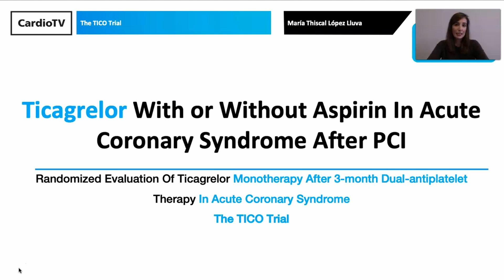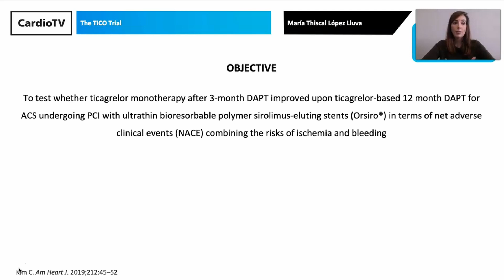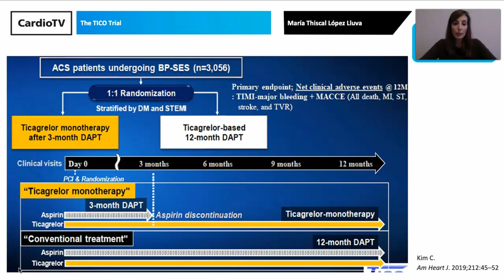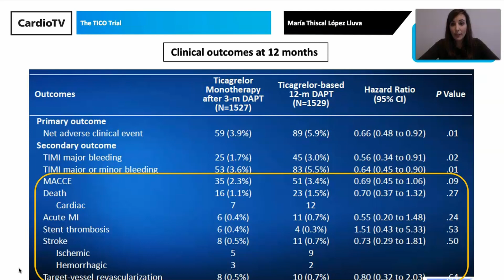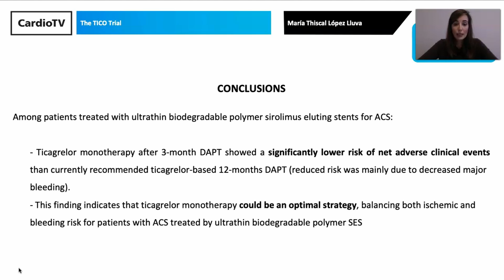La SEC te lleva a ACC20 [IN] ∙ TICO Trial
La Dra. María López Lluva comenta en SECenACC20 los resultados del estudio publicado en ACC Congress 2020.